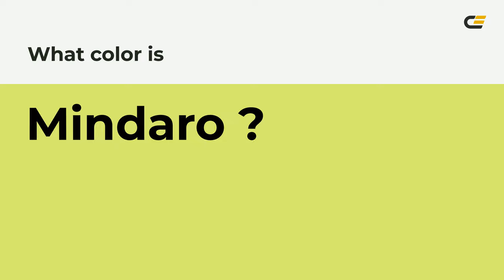Mindaro color daea6f hex color - Green color - Cool color daea6f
What color is Mindaro ? daea6f hex color - Green color - Cool color daea6f

Hex daea6f Color Code is also known as Mindaro color.

Hex daea6f Color code in RGB color code model is created after adding 85.49% red color, 91.76% green color and 43.53% blue color.
Hex daea6f Color code in CMYK color (process color) code model is generated after subtraction of 6% cyan, 0% magenta, 52% yellow and 8% black.